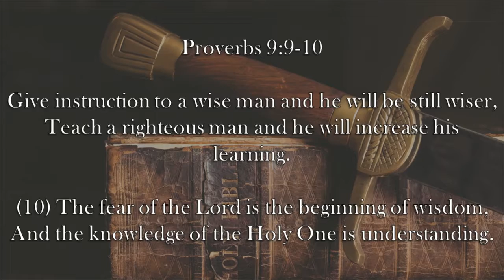Chaplain's Report- Fear of The Lord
Solomon observes that Fearing God is where wisdom begins and following Him is how it grows is Proverbs 9:9-10.